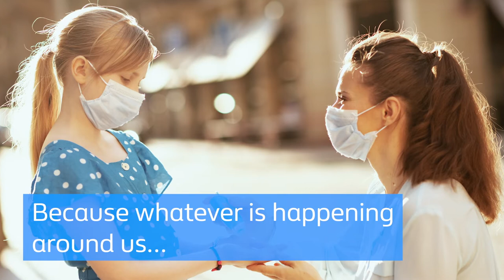Trussell Trust video